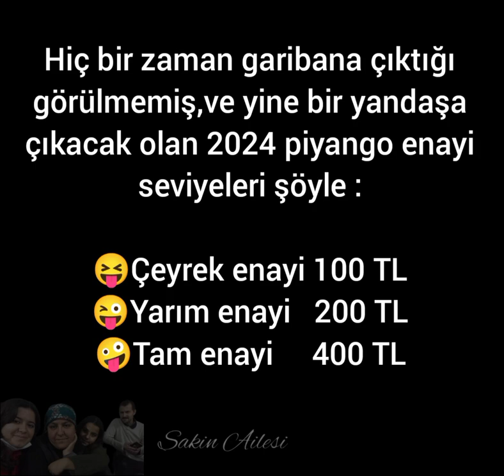2024 piyango enayilik seviyeleri